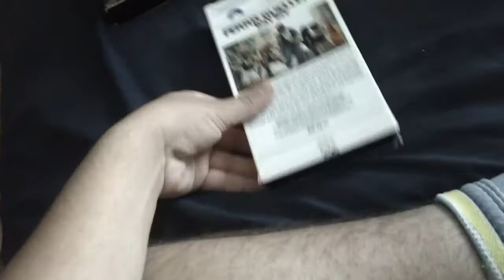Movies I Watched It Today For 4/18/2021